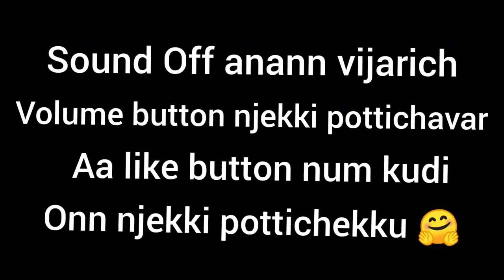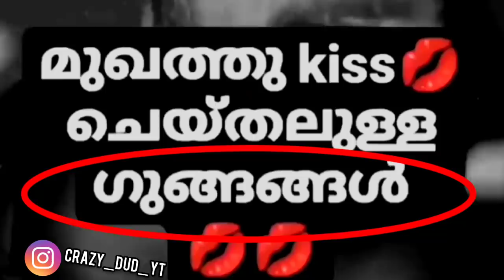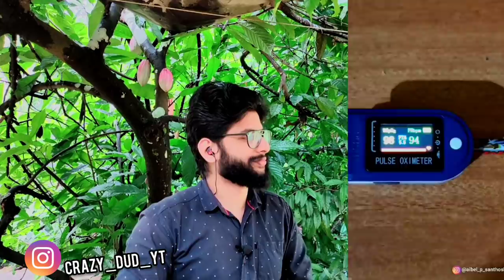Perfect Body With a Perfect Smile | Reels | Roasted | Crazy Dud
Perfect body with a perfect Smile
Crazy Dud
Crazy Dud Roasting
perfect Body with a perfect Smile Song
Perfect Body With a Perfect Smile Reels Roasted